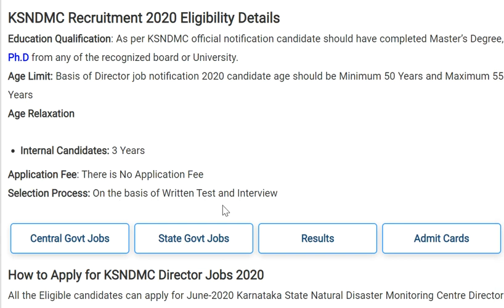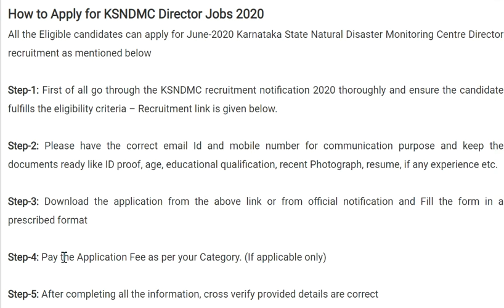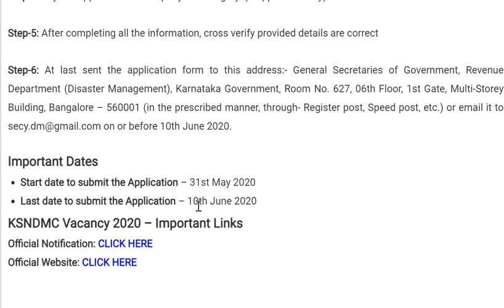ಕರ್ನಾಟಕ ರಾಜ್ಯ ನೈಸರ್ಗಿಕ ವಿಪತ್ತು ಮಾನಿಟರಿಂಗ್ ಕೇಂದ್ರ | government job karnataka 2020